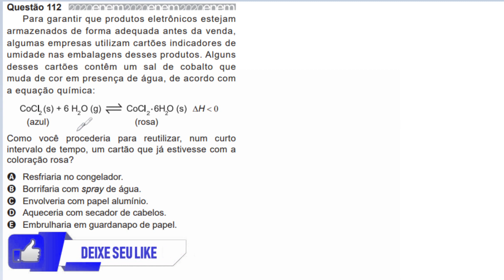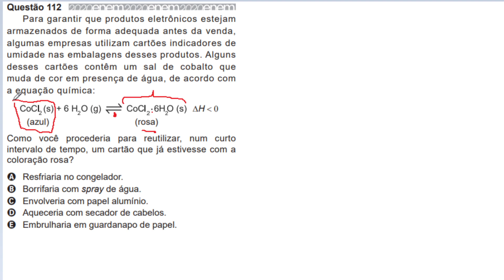ENEM 2020 QUÍMICA - Tema: DESLOCAMENTO DE EQUILÍBRIO (Questão 112 - Prova Azul)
(ENEM 2020) Para garantir que produtos eletrônicos estejam armazenados de forma adequada antes da venda, algumas empresas utilizam cartões indicadores de umidade nas embalagens desses produtos. Alguns desses cartões contêm um sal de cobalto que muda de cor em presença de água, de acordo com a equação química: Como você procederia para reutilizar, num curto intervalo de tempo, um cartão que já estivesse com a coloração rosa?